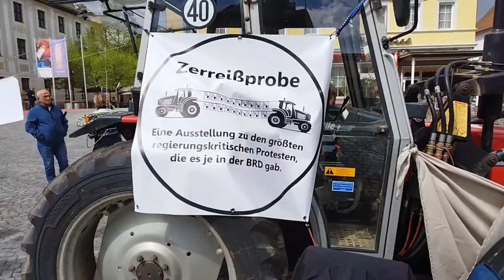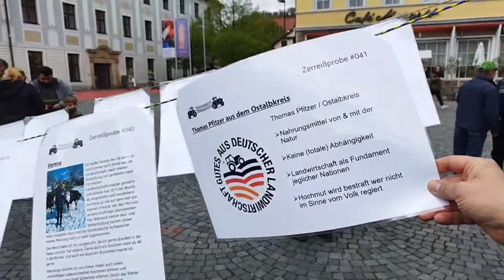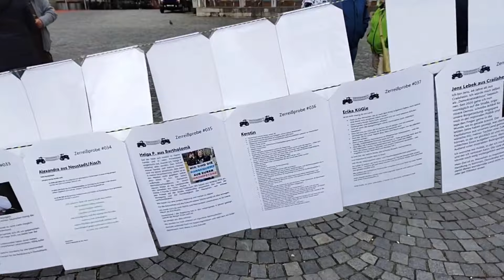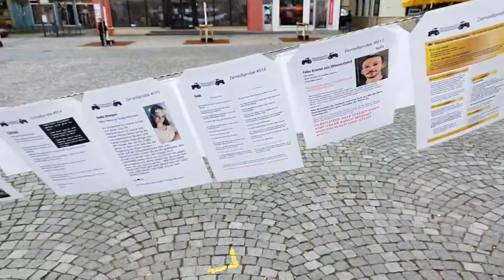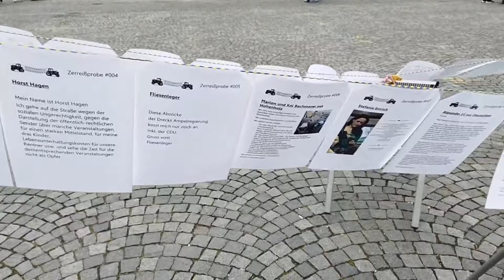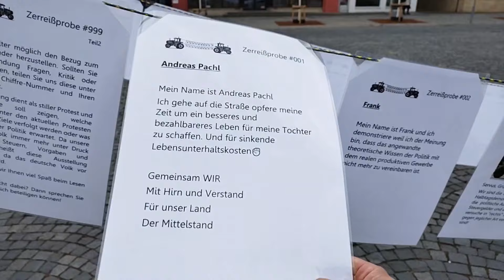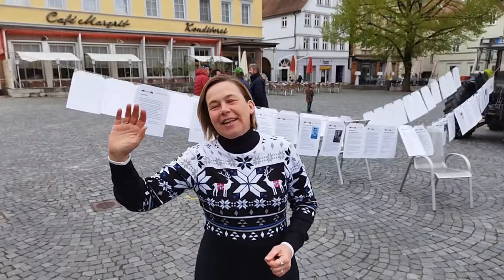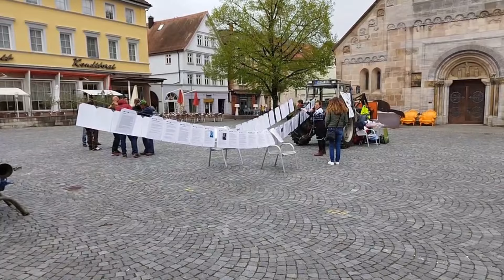Zerreißprobe - in Schwäbisch Gmünd am 20.04.2024 - Johannisplatz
Die Wanderausstellung - Zerreißprobe -in - Schwäbisch Gmünd
Eine Ausstellung zu den größten regierungskritischen Protesten , die es je in der BRD gab.
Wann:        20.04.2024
Wo:            Schwäbisch Gmünd  - Johannisplatz
Uhrzeit:     13:00 Uhr  -  18:00 Uhr